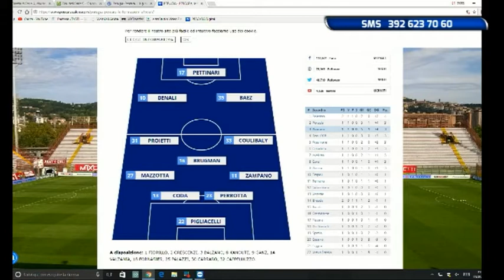Abruzzo del Pallone 1^ puntata del 3 settembre 2017